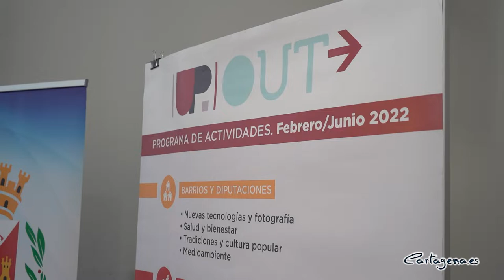La Universidad Popular crea UP OUT para llevar la formación a los barrios y diputaciones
La Universidad Popular continúa con su apuesta firme por llevar la cultura y las tradiciones a los barrios y diputaciones de Cartagena. Tras la celebración de su 40 Aniversario, la Universidad Popular pone en marcha un nuevo programa de actuaciones culturales y formativas, UP OUT, que recoge el testigo, siempre presente, de sus fundadores Antonio Oliver y Carmen Conde de llevar la formación a toda la comarca de Cartagena. Desde su refundación en 1981 se ha mantenido vivo este legado, ahora se pretende aumentar la oferta formativa, con una previsión de participación próxima a las dos mil plazas, llegando a todos los rincones del municipio.

En este sentido, el concejal de área de Cultura, David Martínez Noguera, ha destacado durante la presentación, este miércoles 9 de febrero, del programa, que “la UP quiere responder a todas las inquietudes y necesidades formativas y culturales que requiere la ciudadanía del siglo XXI y por ello apostamos por un espíritu claramente descentralizador con la nueva UP OUT, para que nadie se quede atrás, porque una sociedad formada y rica en cultura es una sociedad sana y próspera”.

La UP OUT nace, por tanto, para aunar todas aquellas actividades que se realizan fuera de la convocatoria general de Cursos y Talleres que se desarrollan en el Centro Cultural Ramón Alonso Luzzy.

Para Carlos Piñana, concejal delegado de Cultura, “la Universidad Popular crece cada año con propuestas nuevas para ampliar los conocimientos de la población cartagenera en muchísimas disciplinas. Son miles los alumnos que se matriculan cada año en los cursos y talleres organizados en nuestras aulas del Centro Cultural Ramón Alonso Luzzy, pero con la creación de la UP OUT pretendemos llevar “fuera” lo que realizamos “dentro” de nuestras instalaciones, para poder llegar hasta la diputación más pequeña y alejada de la ciudad”.

Los programas incluidos en el proyecto de la UP OUT son los siguientes: Barrios y Diputaciones, Tradiciones y Cultura Popular, Rutas y Medio Ambiente.

El programa de desarrollo cultural en barrios y diputaciones de Cartagena, se lleva realizando desde hace varios años en la Universidad Popular con bastante éxito de participación a través de ‘La UP en tu Barrio’. Este programa renovado está destinado a promover la participación social, la formación, el crecimiento personal y la cultura para mejorar la calidad de vida de las personas y la comunidad.

Se trata de talleres gratuitos de corta duración que ofrecen conocimientos generales en cada una de las materias, conocimientos que pueden ser ampliados posteriormente en cursos incluidos dentro de la programación estable de la Universidad Popular.

La presente convocatoria de talleres para barrios y diputaciones abarca desde febrero a junio de 2022 y está enmarcada en los siguientes bloques temáticos:

Área de nuevas tecnologías y fotografía:

• DigitaliCT /Alfabetización digital.
• Taller de fotografía con móvil.
• Manejo de la cámara fotográfica.

Área de salud y bienestar:

• Cocina práctica saludable.
• Recetario Tradicional con cocina solar.

Área de tradiciones y cultura popular:

• Esparto.
• Bolos cartageneros.
• Taller de iniciación a la alfarería.
• Taller de Caliche.

Área de medio ambiente:

• Construcción de nidos para avión común y golondrinas.
• Iniciación a la apicultura de autoconsumo.

Área de Teatro y Artes Escénicas:

• Taller de teatro itinerante por barrios y diputaciones.

Desde la UP OUT Barrios y Diputaciones se mantendrá abierto el plazo de solicitudes durante todo el año, para que las asociaciones vecinales y colectivos puedan solicitar las actividades que sean de su interés.

En cuanto a la concesión de las actividades por parte de la UP, quedará sujeta a la disponibilidad de formadores y monitores de los talleres convocados.

Para el periodo comprendido entre febrero y junio se han concedido más de 60 talleres entre los 16 barrios y diputaciones participantes, como son La Barriada Virgen de la Caridad, Alumbres, Campillo de Adentro, San José Obrero, Llano del Beal, Pozo Estrecho, Los Dolores, Casco Histórico, Los Díaz de Canteras, Villalba, Barrio Peral, José María Lapuerta, La Palma, Las Lomas de Canteras, Vista Alegre y Santa Ana pueblo.

Los vecinos y vecinas interesados se podrán inscribir a través de las asociaciones de vecinos y colectivos de los barrios y diputaciones donde se van a desarrollar los talleres programados.